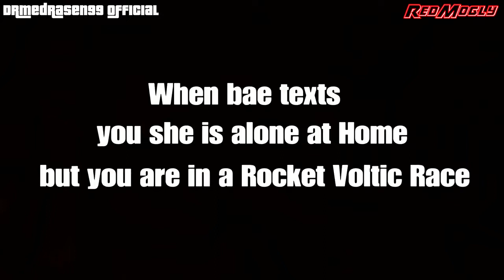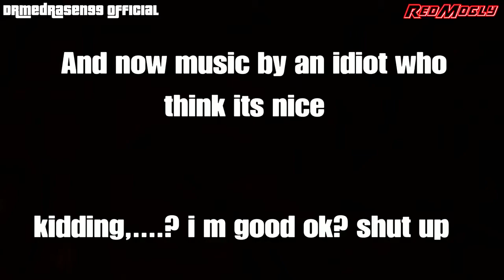Gta five Thug Life Funny Videos Compilation ( Gta five Funny Moments ) #27 | RedMogly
RedMogly new gta five wins and fails video compilation of 2017   wish you enjoy my new video

submit your gta  5 funny gameplay @

comply with me at

my ultimate fails episode -

► thug lifestyles episode 11-
► thug existence episode 12-
► thug life episode thirteen-
► thug life episode 14-
► thug existence episode 15-
► thug life episode sixteen-
► thug life episode 17-
► thug lifestyles episode 18-
► thug lifestyles episode 19-
► thug existence episode 20-
► thug existence episode 21-
► thug existence episode 22-
► thug lifestyles episode 23-

my play listing -

fails movies -
thug existence motion pictures -

players on this video

►420blazeit-
►asap sully-
►freezix stunting-
►i cannot pronounce this name but adequate-
►drmedrasen99 reliable-
►ghost x93-
►bitterwinter5-
►diego torres-
►davison85-
►cody.howell-
►dezieltjes-
►frostbitn-
►diffe komaeda-
►droid play-
►diogo magalhães-
►aquixus-
►darkda trickster-
►cynnan parry-
►emre güneri-
►george blair-
►eldiegofire-
►chris fala-
►austin hasshole-

if i overlook your credit please despatched me a rubdown or a mail

from different song providers

♫es_a new decade 1 - jan chmelar
♫es_now - agst
♫es_furious 2 - niklas gustavsson
♫es_roadtrip thru europe thirteen - jan chmelar
♫namsky - reminiscences-
(if u need all sound effects  then touch me through mail or twitter )

thug life songs on this video-
♫ disto - killa
♫ dj snake & lil jon - turn down for what (air horn remix)
♫ gta - red lips (aero chord remix)
♫ deeco-illusion_ksiolajidebt_
♫ dr. dre - still d.r.e. ft. snoop dogg (jaydon lewis & meysen remix)
♫ hi there mo ker thug life
♫ dr.dre-the subsequent episode  san holo remix  (aka guava juice s outro)
♫ ice cube - drop woman feet. redfoo & 2 chainz (uz remix)
♫ notorious b.i.g. & 2pac & flume - holdin on   runnin (mashup)
♫ dj snake & lil jon - turn down for what (onderkoffer remix)
♫ disto - hype
♫ pewdiepie my new vehicle heritage music
♫ gta - purple lips (aero chord remix)
♫ denzel curry - ultimate (with lyrics)
♫ $uicideboy$ - final $uicide (feat. denzel curry)
♫ dr. dre - nonetheless d.r.e. feet. snoop dogg (jaydon lewis & meysen remix)

★ please notice: redmogly  has permission to feature the clips you spot. greater edits with the aid of redmogly. way to everybody who submits their clips to make those films possible! :)